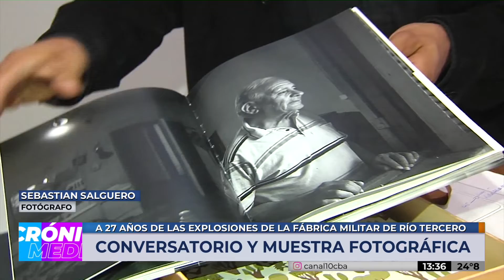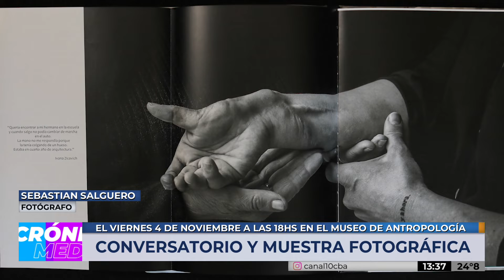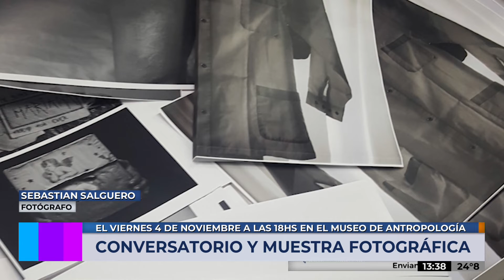Conversatorio y muestra fotográfica: el viernes 4 de noviembre a las 18 en el Museo de Antropología